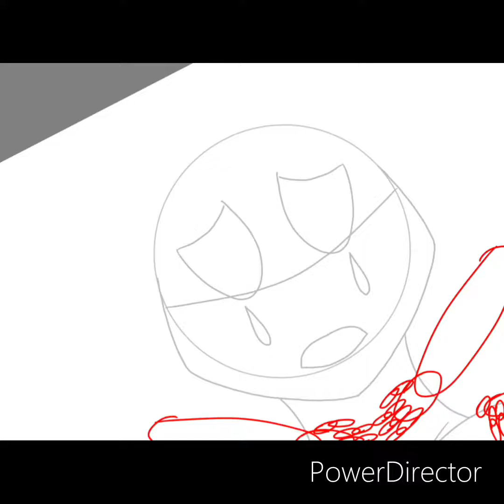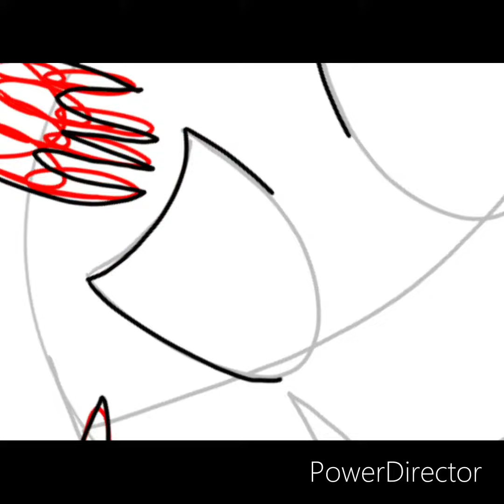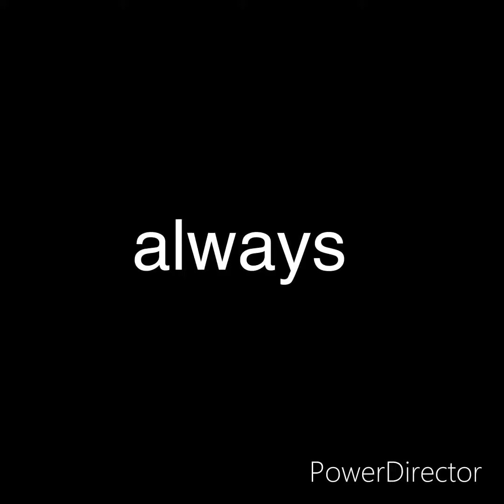Weirdtober day 22: Phobia (lazy)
I was having trouble finding a good phobia that would be creepy, but without making it too scary for YouTube. Then I stumbled upon Haphephobia (the fear of being touched) and thought it would make for a pretty cool concept. I was feeling pretty disconnected today and it didn’t really turn out the way I hoped it would. *sigh* At least I put SOME effort in the editing. Smh （ーー；）